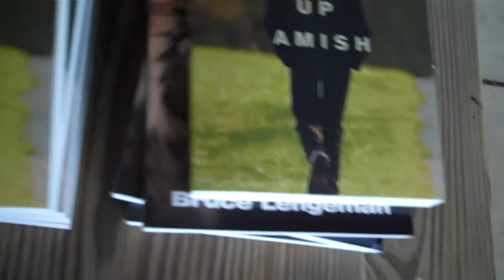Amish Books, Former Amish Reunion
Recorded on June 25, 2011 using a Flip Video camera.